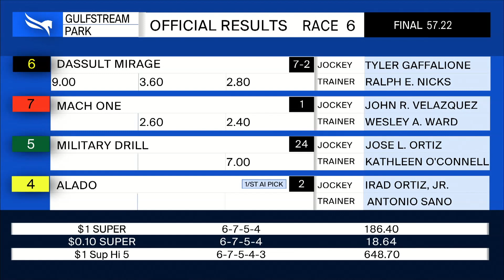Gulfstream Park February 24, 2021 Race 6